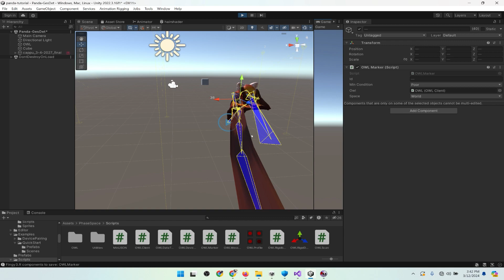motion capture is easy.